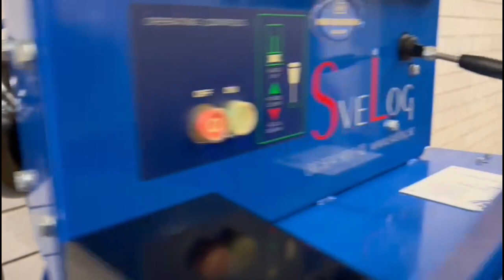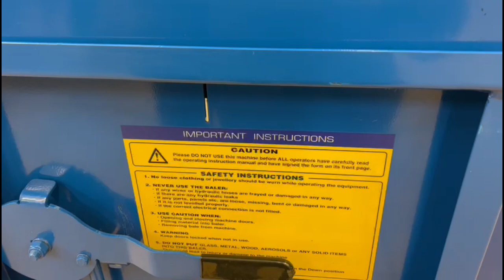1174-227: Mac-Fab Systems ltd. baler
Mac-Fab Systems ltd. baler, inside dimensions: 550 mm x 450 mm x 1200 mm, total dimensions: 750 mm x 620 mm x 1920 mm.